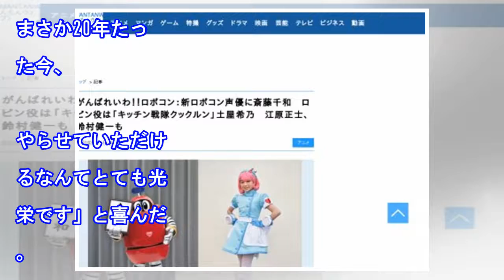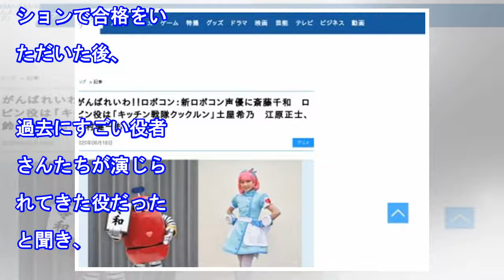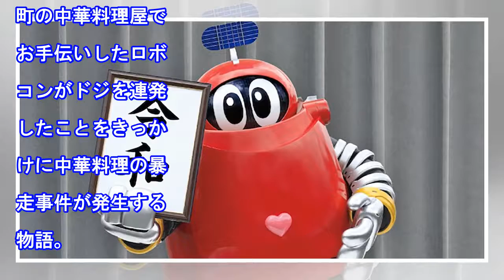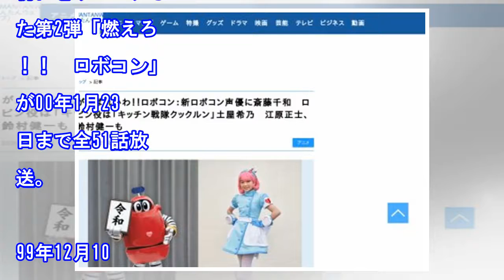映画「ロボコン」声は斎藤千和、ロビン役に土屋希乃